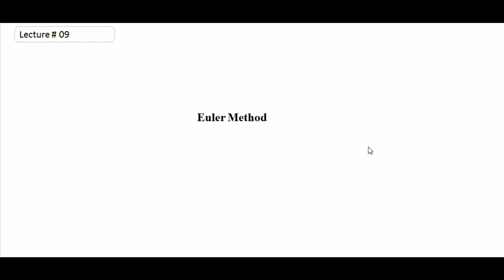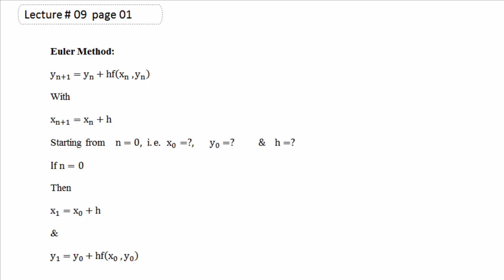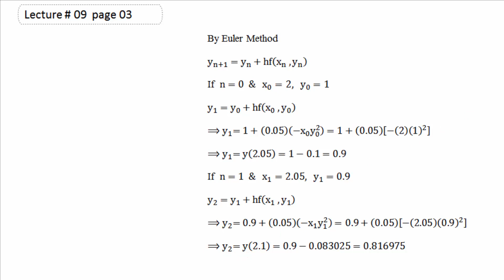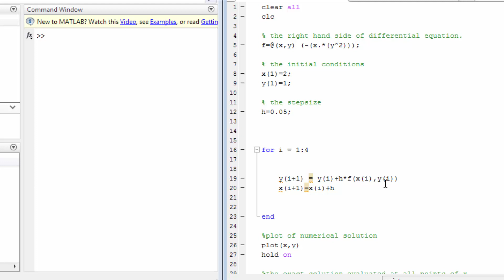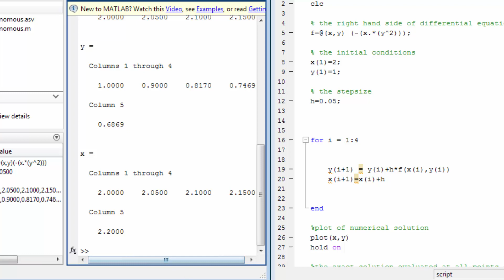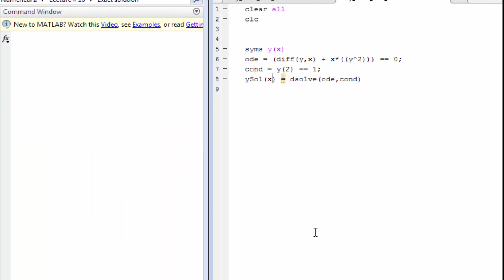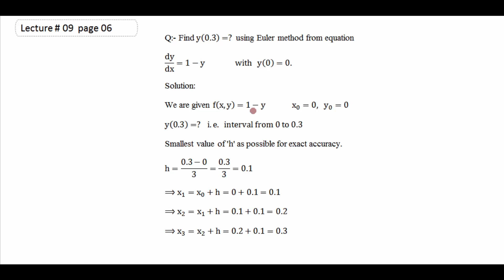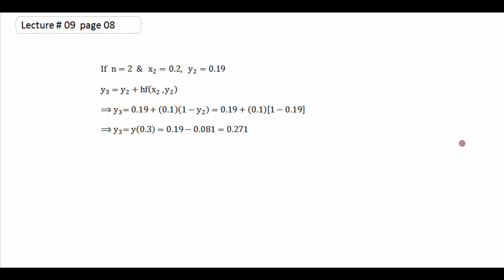Euler Method, Numerical differentiation, Euler Method using MATLAB, Exact solution using MATLAB,